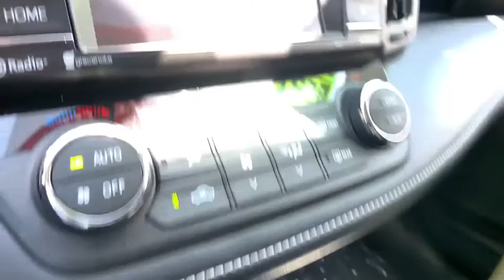2016 Toyota RAV4 Pasadena, Arcadia, Monrovia, Los Angeles, Alhambra, CA TP8759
BARCELONA RED Used 2016 Toyota RAV4 available in Pasadena, California at Toyota Pasadena. Servicing the Arcadia, Monrovia, Los Angeles, Alhambra, CA area.

Toyota Pasadena
3600 E. Foothill Boulevard